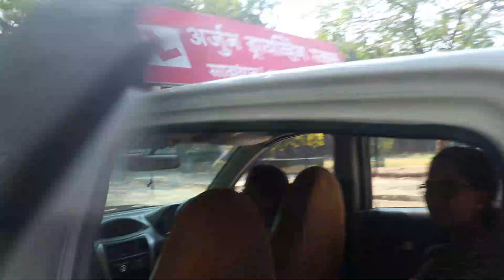Car चालवायची भीती वाटते|ग्रामीण भागातील महिला कार चालवायलाशिकल्या!!Independent होऊ यात!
अप्प नक्की डाऊनलोड करा!

car driving, गाडी चालवणे एक स्त्रीचा स्वप्न असतं four wheeler driving, car driving, असं म्हटलं की मनात भीती येते. Car driving classes  मधून आपण गाडी शिकलो तर ती त्रित्या आपण गाडी चालवायला शिकवू शकतो. car driving experience मी या व्हिडिओमध्ये आपणासोबत शेअर करत आहे.

सुंदर साड्यांसाठी आपला फेसबूक ग्रुप जॉइन करा!
Eva Fashion Collection Sarees And Paithanis Facebook group

 सर्व स्त्रियांचे हक्काचे Instagram  Store!
 Best Quality women's clothing and Jewellery at Affordable Price's 🙂

In case if you have missed my videos here are the links